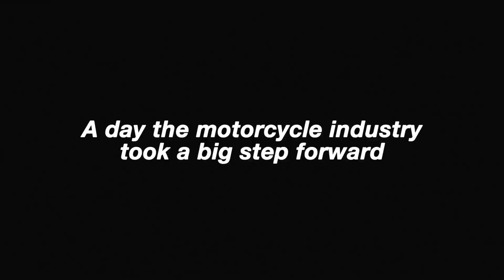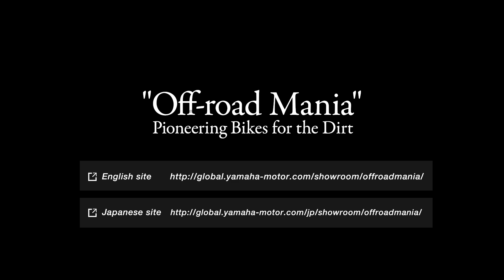Ch. III – Evolution of the Monocross Suspension - Pioneering Bikes for the Dirt “Off-road Mania”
In 1973, Yamaha Motor developed the “Monocross suspension” and took the 250cc Motocross World Championship title. This suspension design would eventually become a standard for motorcycles worldwide.